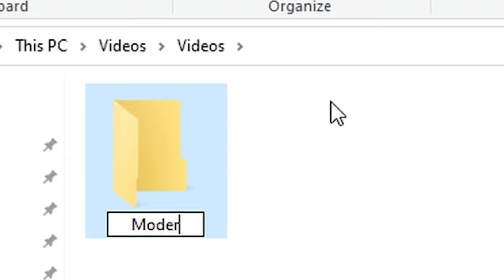Modern Warfare 3 ACR.EXE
The Season 3 Mid-Season update is a tad dry at the moment, although we'll be covering the new pistol tomorrow. So, I decided to go back to Modern Warfare 3 and use the ACR 6.8!! Here's my MW3 ACR EXE! Enjoy the Modern Warfare 3 ACR Experience! :)

*Modern Warfare 3 ACR.EXE*🔥 | FoxyDubz
🔴SHORTS CHANNEL ▶ @Less Foxy